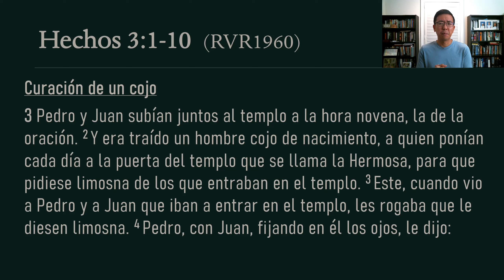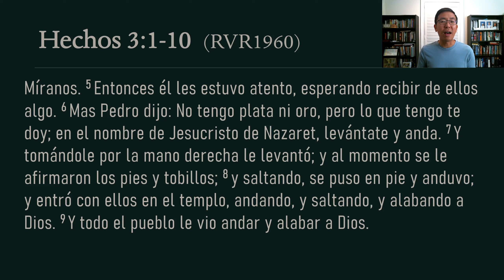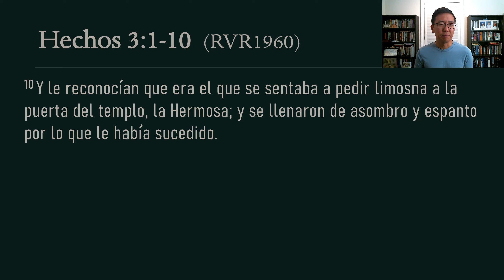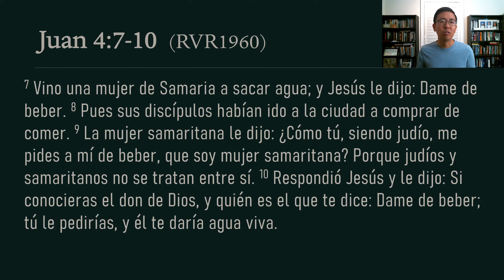Oracion 6/24/2023 - Hechos 3:1-10 - Cuando un cojo pide una limosna y recibe sanidad en su lugar